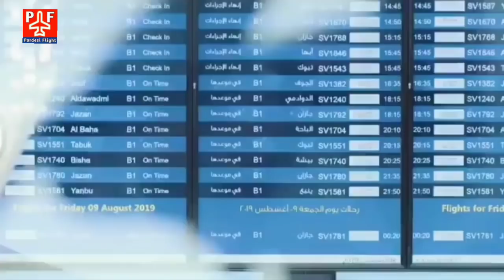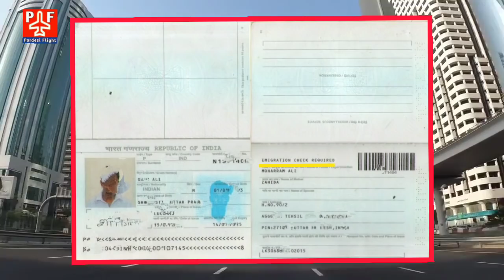India To Saudi Via Dubai | सऊदी जाने में अब देर न करें नही तो.. बस इतने दिन का समय बचा है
India To Saudi Via Dubai | सऊदी जाने में अब देर न करें नही तो.. बस इतने दिन का समय बचा है | Pardesi Flight |